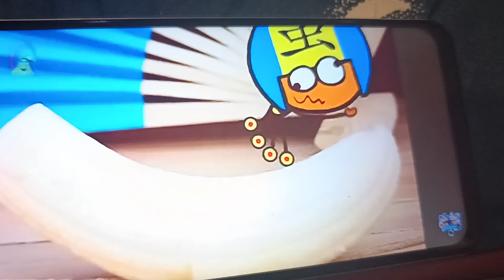Deko Boko Friends